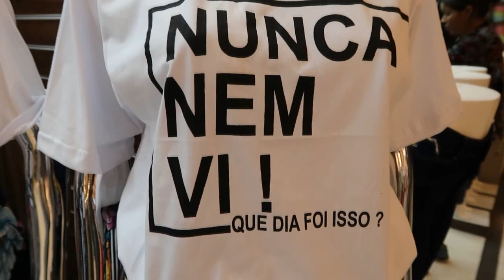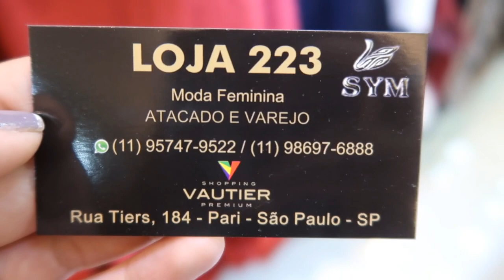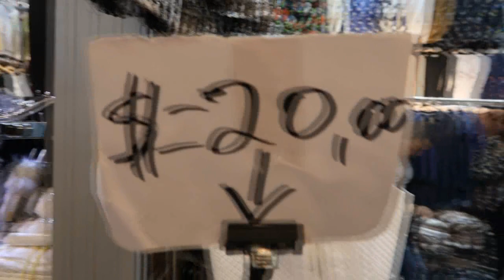PONCHOS, CASACOS E PEÇAS EM PROMOÇÃO - VAUTIER PREMIUM!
Como ainda estamos no inverno e vocês tem me pedido para mostrar ponchos, selecionei algumas lojas com casacos e peças para nos aquecermos. Mostrei também peças em promoção e novidades da loja de camisetas com frases.

Endereço das lojas:

Rei das blusinhas
128 térreo - vautier premium

Loja dos ponchos:
223 térreo - vautier premium

Loja dos casacos e peças em promoção:
225 térreo - Vautier Premium